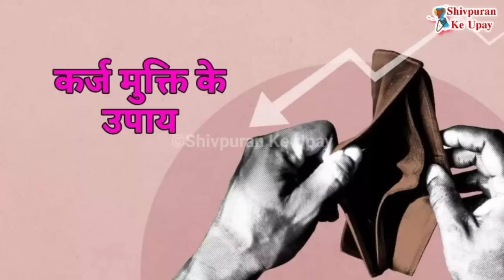मंगलवार 1 लौंग डुबो देना 15 दिन मे कर्ज उतरेगा karj_mukti Upay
श्री शिवाय नमःस्तुभयं

शिवपुराण के उपाय के इस चैनल पर आपका स्वागत है यह चैनल पूज्य गुरुदेव पंडित प्रदीप जी मिश्रा के द्वारा बताए गए उपायों को बड़ी ही सरलता से विधि से बताने का प्रयास करता है आज ही आपके अपने इस चैनल को सब्सक्राइब करें और भगवान शिव से जुड़ जाएं ।